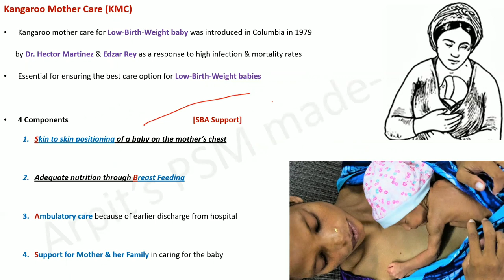Kangaroo Mother Care | KMC | PSM lecture | Community Medicine lecture | PSM made easy | PSM revision